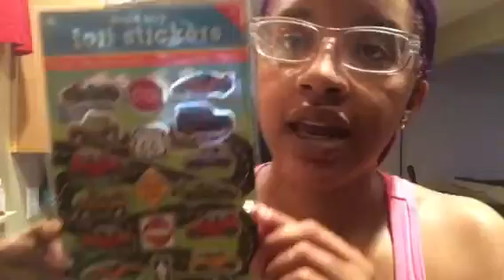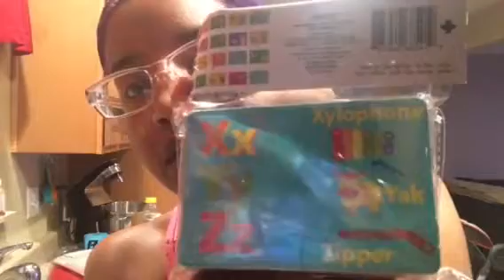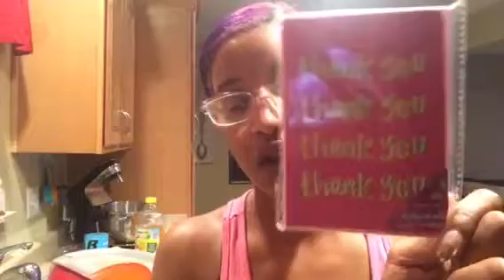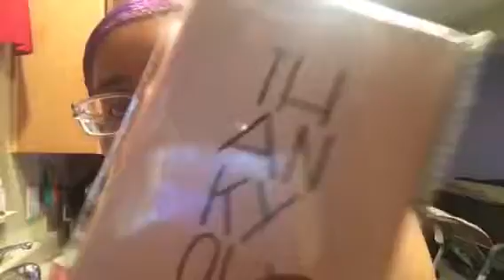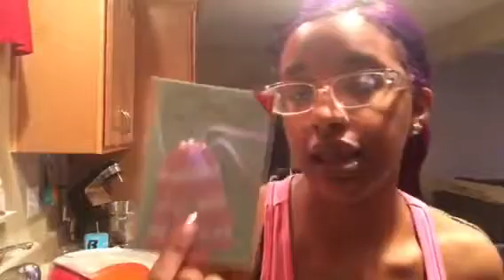Mini target haul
Hey guys I went to target laat night with the boys and we found some cute new items they have. Check them out and I hope you enjoy. 👈 👍 🙏 ✌️